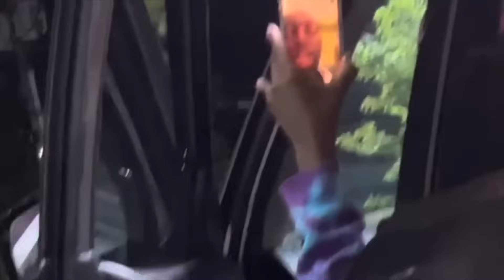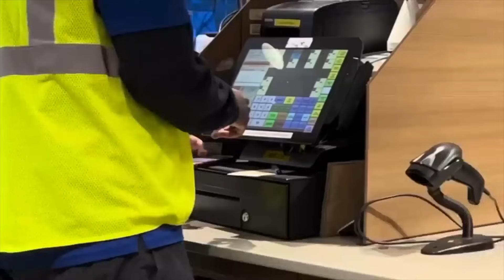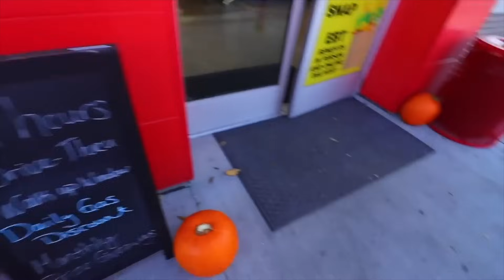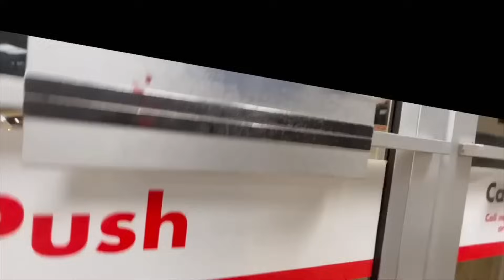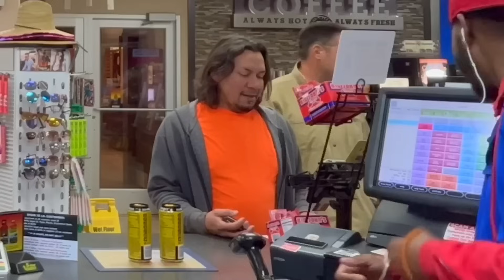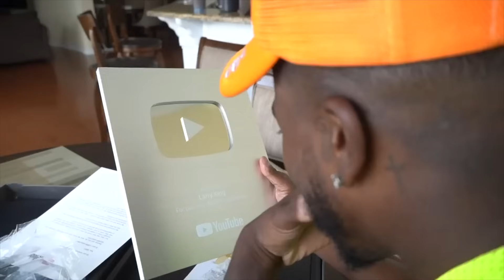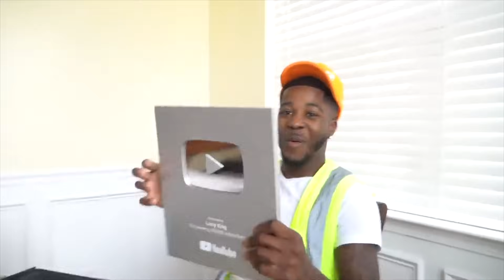Funniest Gas Station Moments of 2023!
Follow My
Socials: